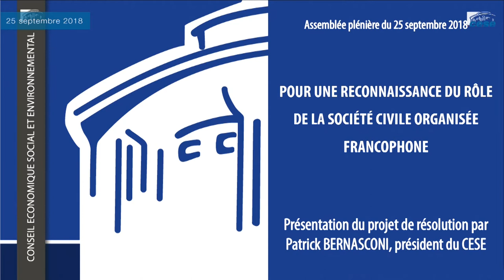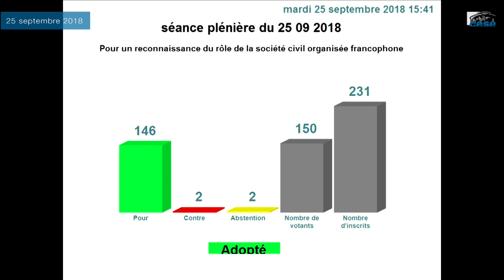Reconnaissance du rôle de la société civile francophone : résolution du CESE - cese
La séance du 25 septembre 2018 plénière a été consacrée à la présentation de la Résolution du CESE en vue du XVIIe sommet de la Francophonie des 11 et 12 octobre 2018 à Erevan : pour une reconnaissance du rôle de la société civile organisée francophone, dont l'exposé des motifs est porté par Marie-Béatrice Levaux, rapporteure de l'avis Le rôle de la France dans une francophonie dynamique, au nom de la section des affaires européennes et internationales, présidée par Jean-Marie Cambaceres.

Le président du CESE, Patrick Bernasconi, présente la résolution au nom du Bureau du CESE.
Le sommet de la Francophonie réunira à Erevan les 11 et 12 octobre prochains les cheffes et chefs d'Etat et de gouvernement des pays membres de l'Organisation internationale de la Francophonie (OIF). Le sommet a cette année pour thème "Vivre ensemble dans la solidarité, le partage des valeurs humanistes et le respect de la diversité : source de paix et de prospérité pour l'espace francophone".

Le CESE réaffirme à cette occasion l'importance de la société civile organisée et de leur reconnaissance institutionnelle dans l'espace international francophone.